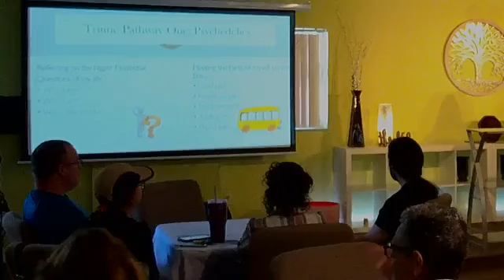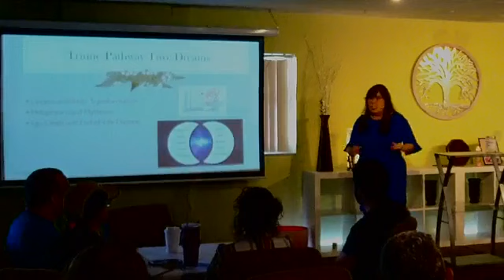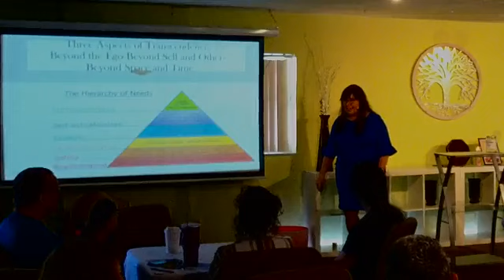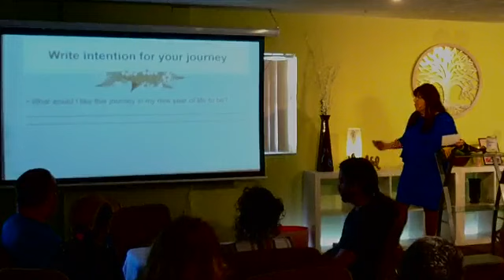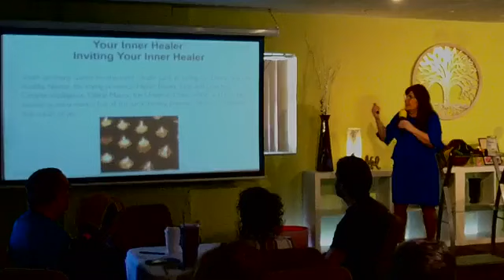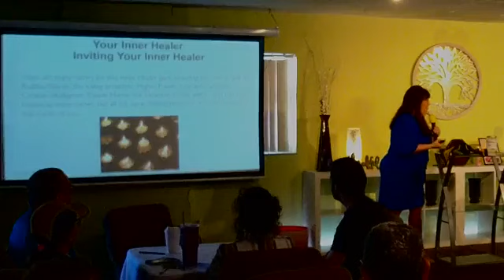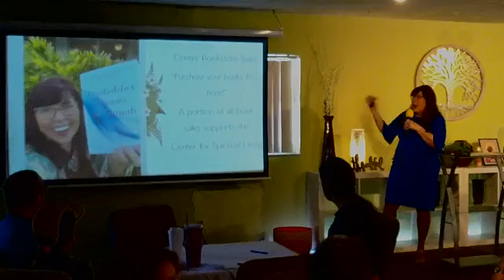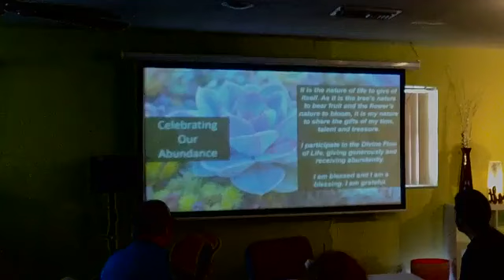Psychedelics, Dreams, & Rituals, Rev Gay Lynn Grigas, Jan 28, 2024